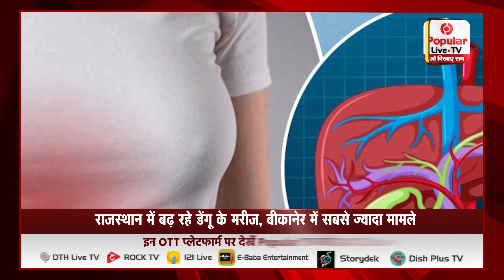राजस्थान में बढ़ रहे डेंगू के मरीज, बीकानेर में सबसे ज्यादा मामले, स्वास्थ्य विभाग ने किया अलर्ट